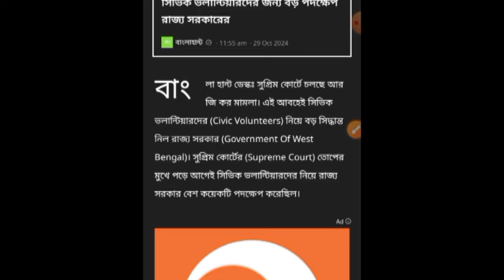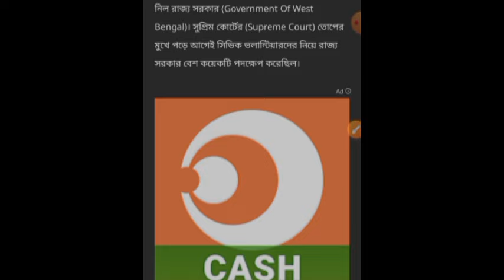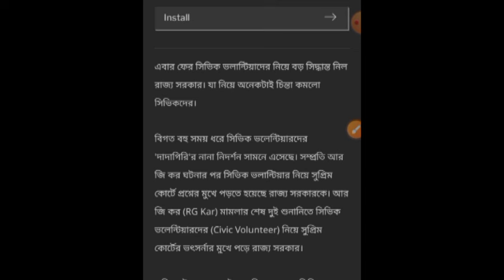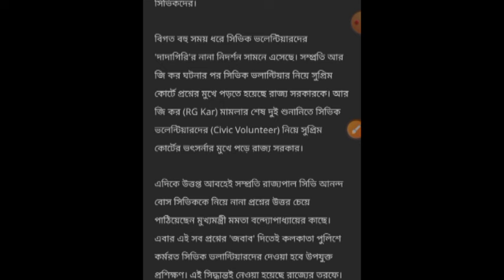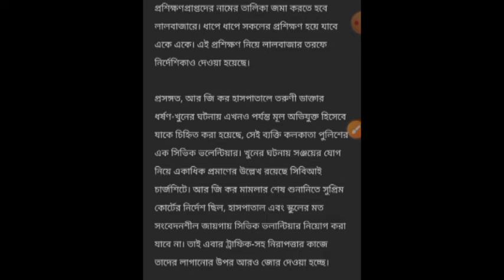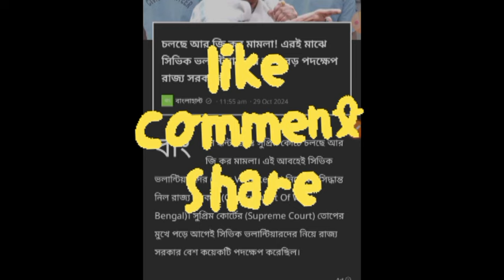Civic volunteer latest update today 2024 সিভিক ভলেন্টিয়ার দের নিয়ে বড় খবর